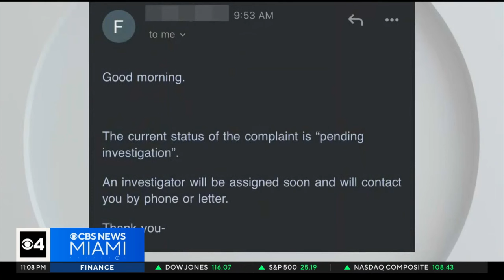Ethics complaint lodged against Miami Mayor Francis Suarez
The complaint revolves around gifts given to the mayor.